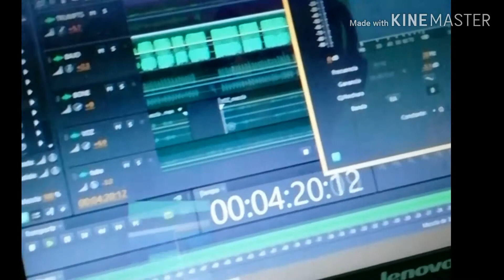MI DESPEDIDA/ GRAN BANDA CLASS MUSICAL PACLLÓN La Exclusiva ♥️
Con mucho cariño para todos ustedes público querido.
Solo rogando a Dios que no nos pase nada malo en estos tiempos de la pandemia.
Un trabajo realizado en casa 🎺🎶🎶
Letra y Música De Addiel Albornoz Mendoza 🎺